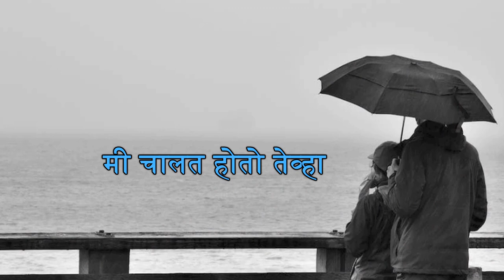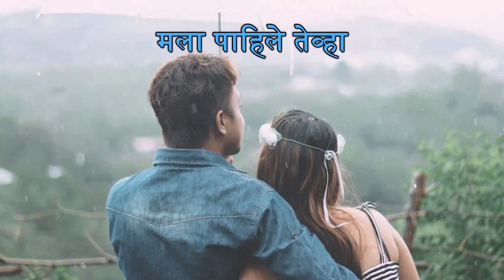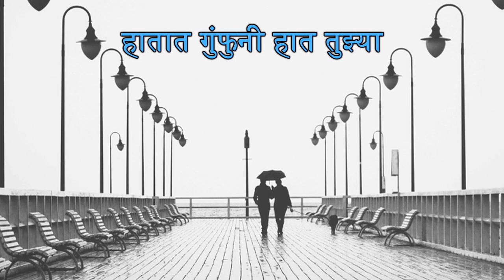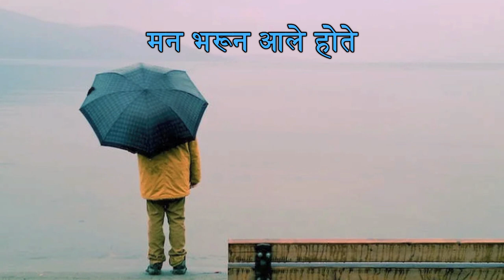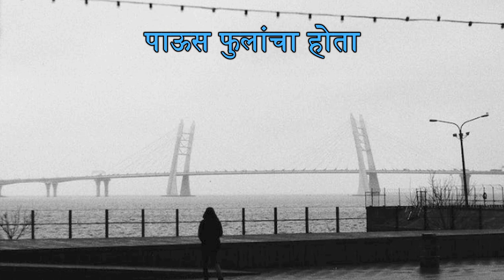Paus Phulancha Hota|पाऊस फुलांचा होता|Kavi Mangesh Padgaonkar|Mayuresh Madgavkar|Aalap Bhagwat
पाऊस फुलांचा होता क्रेडिट्स -

काव्य - श्री मंगेश पाडगांवकर

गायक - आलाप भागवत

सहगायिका -
अदिती प्रभुदेसाई
प्रगती जोशी
अश्विनी रानडे

संगीत संयोजन - आनंद सहस्त्रबुद्धे

वादक कलाकार -
मेंडोलीन - प्रदेपतो सेनगुप्ता
कीबोर्ड - आनंद सहस्त्रबुद्धे
बेस आणि स्पॅनिश - मनीष कुलकर्णी
तबला/ढोलक - अभिजित सावंत
तालवाद्य - राहुल खाडे

ध्वनि मुद्रण/ मिक्सिंग मास्टरिंग- सौरभ काजरेकर ( बस ईन स्टुडिओ)

विडिओग्राफी - वैभव राऊत

अलबम् - एक पाऊस कधीचा

संस्था - सुरभी

डिजिटल पार्टनर - स्मृतिगंध

संगीत दिग्दर्शन - मयुरेश माडगांवकर